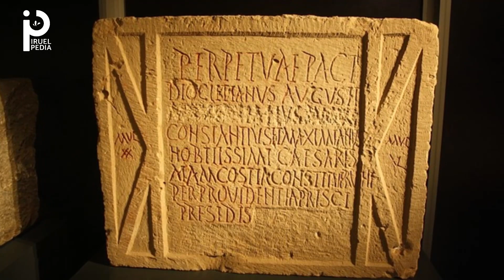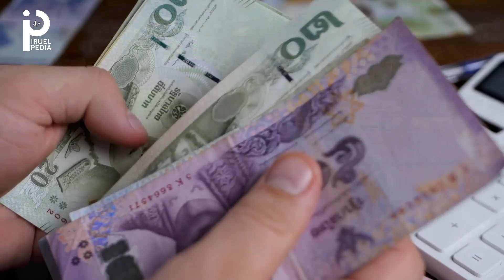Viral Bule Pengemis di Thailand! Berikut 10 Fakta Negara Siam Thailand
Thailand menjadi salah satu negara yang masuk ke dalam Asean. Negara ini mempunyai kebudayaan yang dianggap santai daripada negara Barat. Thailand terkenal dengan masyarakatnya yang sopan dan ramah saat melakukan interaksi. Julukan dari negara ini adalah Negeri Putih Gajah.

Tidak hanya itu saja, Thailand mendapatkan julukan sebagai Lambung Padi jika dilihat dari sisi perekonomian. Tidak heran jika negara tersebut menjadi negara produksi beras tertinggi di dunia. Thailand juga dijuluki sebagai Negara Penuh Senyuman.

Untuk  mengenal negara ini, berikut 10 fakta negara Thailand

Footage / Invideo.io
Software / Capcut, Canva